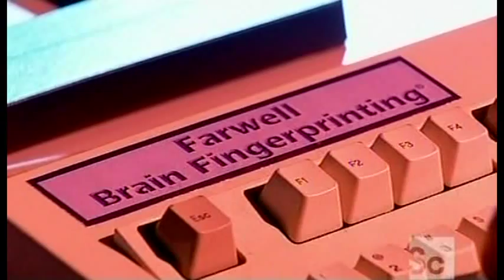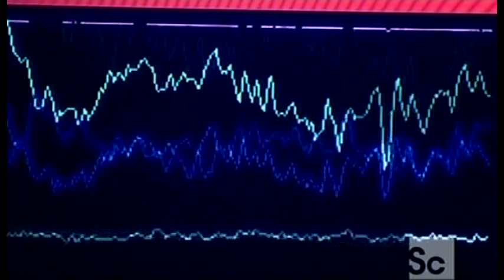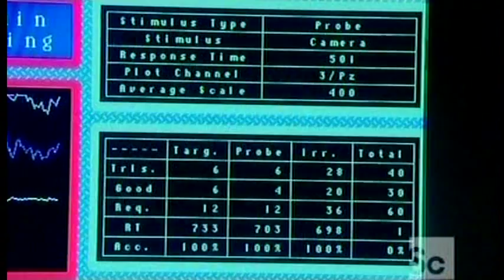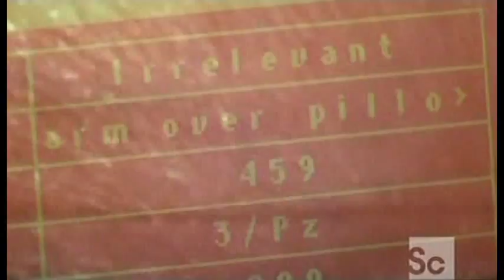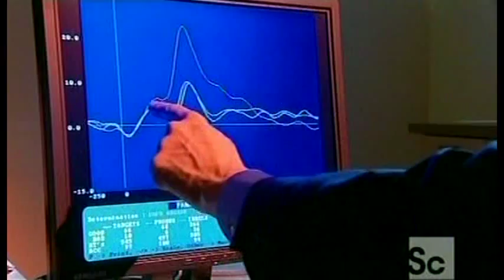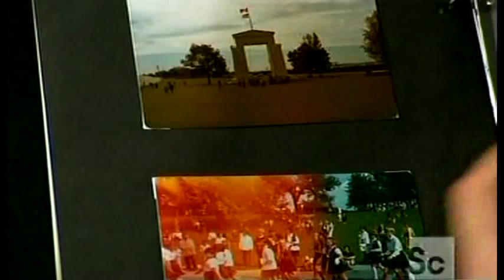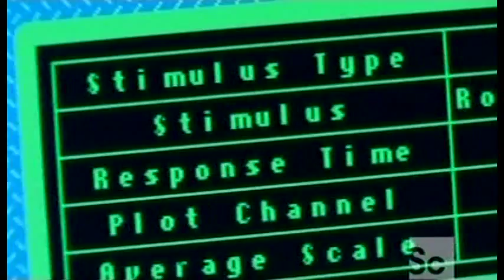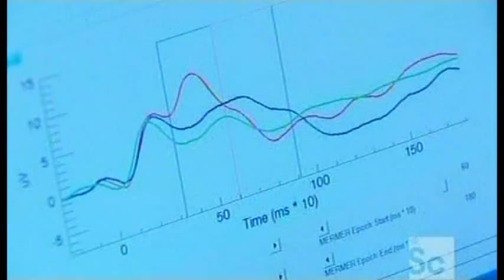Brain Fingerprinting 8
Early Alzheimers detection